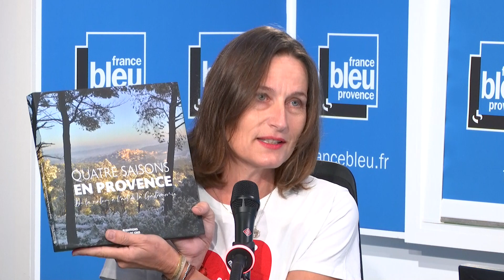Chronique Circuit Court avec les légumes de Didier Ferreint de Mallemort, sur France Bleu Provence.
Ce matin, Myriam vous emmène en balade dans les champs de Didier Ferreint producteur de mini-légumes à Mallemort en Provence : pois chiches et asperges et mini-légumes font le bonheur des chefs étoilés de la région donc son ami Nicolas Bottero. Hélène Darroze au Château La Coste, La Mirande, Nadia Sammut à La Fenière aussi ...

Mais également en rediffusion sur France 3 provence Alpes Côte d'Azur

Découvrez en plus sur ce producteur sur le blog terroir La Copine